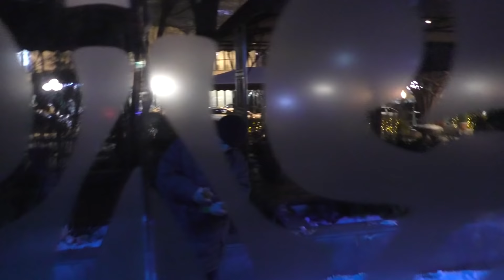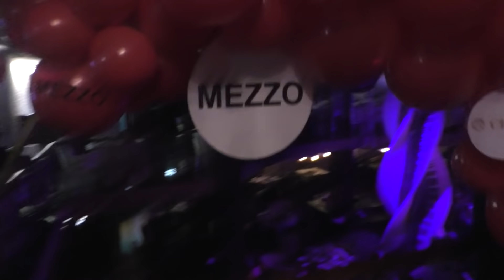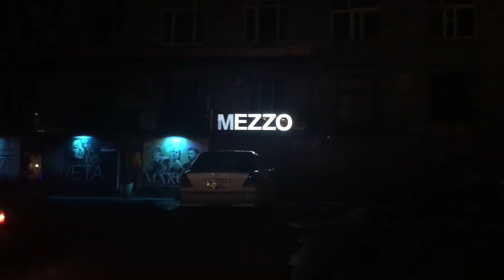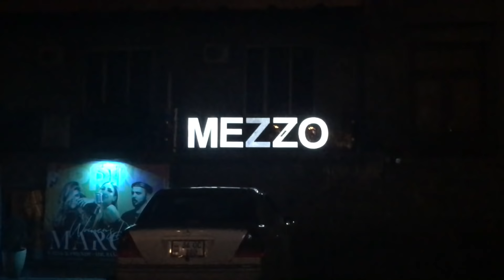Yerevan, 14.02.20, Fr, Sergey Arutyunov, Сергей Арутюнов в Ереване,Video-2,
Live streets view, Yerevan, February 14, video-2, Mezzo akumb, Клуб Mezzo, Isahakyan.